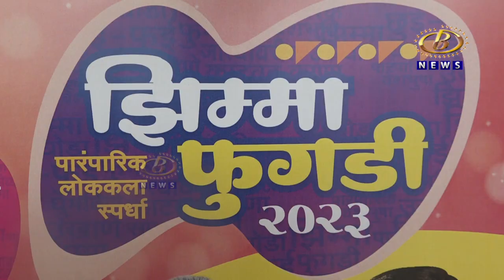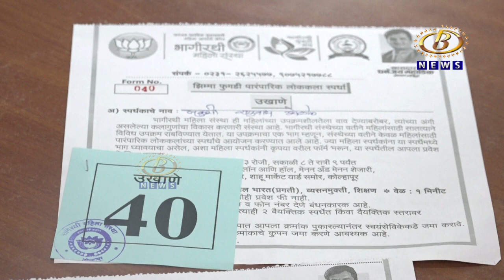झिम्मा फुगडी स्पर्धेत सहभागी होण्यासाठी नाव नोंदणीला महिला वर्गाकडून उत्स्फूर्त प्रतिसाद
भागिरथी संस्थेच्यावतीनं होणार्‍या झिम्मा फुगडी स्पर्धेत सहभागी होण्यासाठी नाव नोंदणीला महिला वर्गाकडून उत्स्फूर्त प्रतिसाद